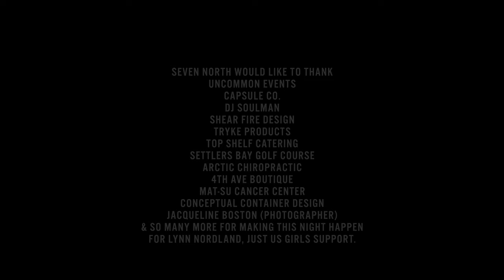J.U.G.S PROM 2019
Just Us Girls Support, prom 2019
Seven North would like to thank;
Uncommon events
capsule co.
DJ Soulman
shear fire design
tryke products
Top Shelf Catering
Settlers Bay golf Course
arctic Chiropractic
4th ave boutique
mat-su Cancer center
conceptual container design
Jacqueline Boston (Photographer)
& so many more for making this night happen
for Lynn Nordland, Just Us Girls Support.

NuttyNu Media